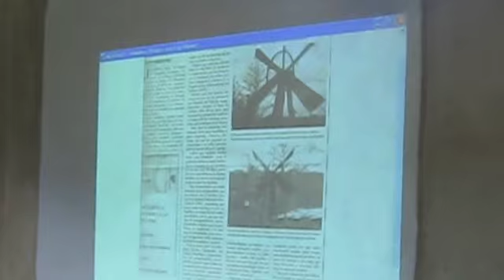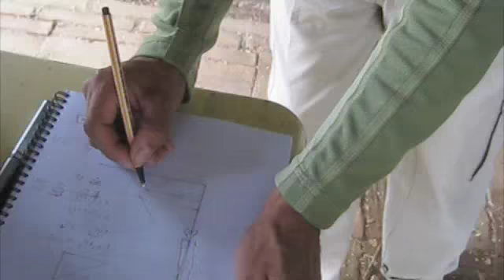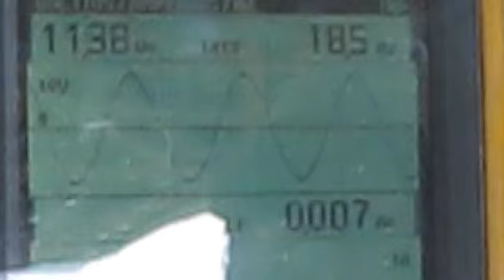Taller Aerogeneradores en Oaxaca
Lo bueno y lo chusco de nuestro taller,  impulsado por  GRUPEDSAC, impartido por el CEE del Tec de Monterrey y auspiciado por la  FAHHO.
ITT, Ejutla, Oax.  2009